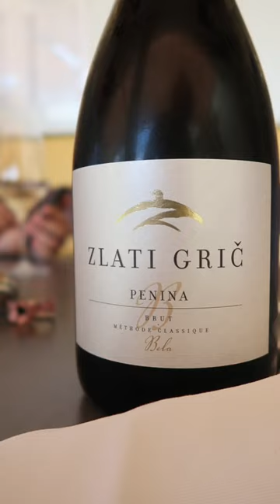Golfing for a bottle of Sparkling Wine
🍷 Rovsya Wine Glasses:

Wines featured in this episode:
Zlati Grič